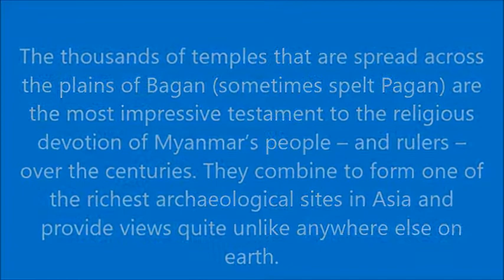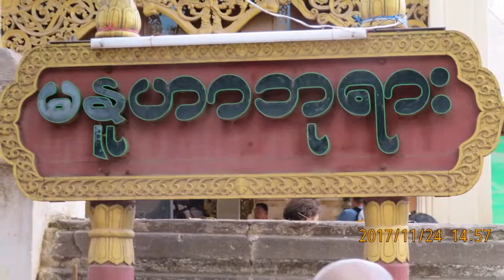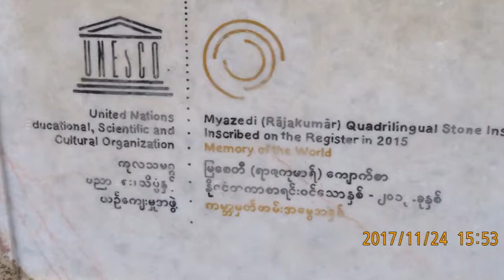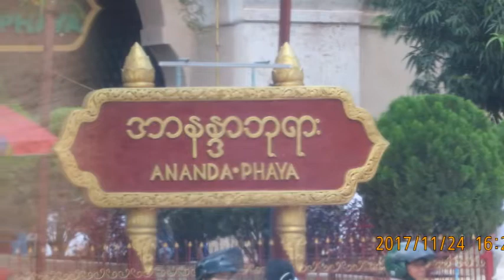A Visit to Bagan : Mynmar Ancient City Slideshow